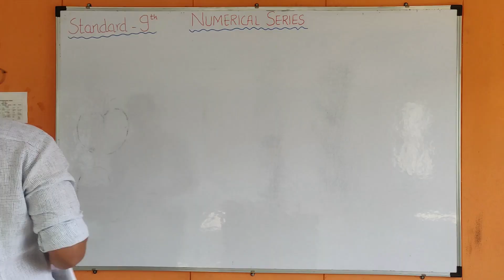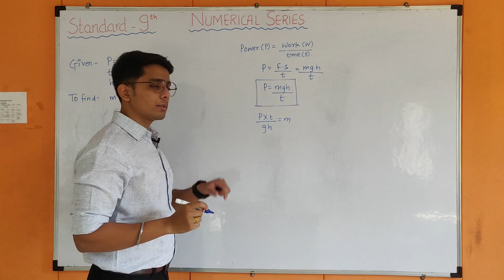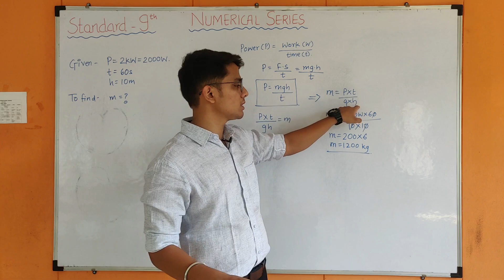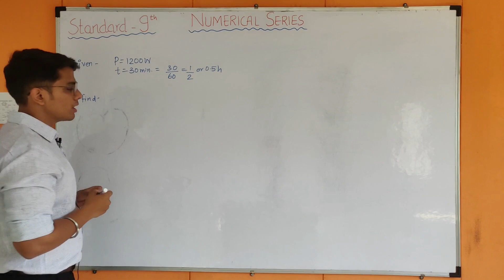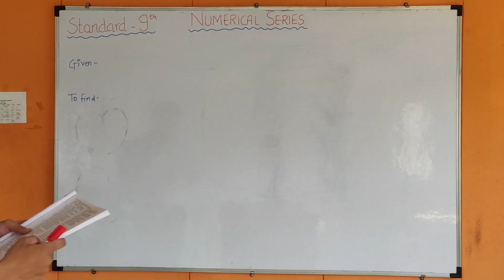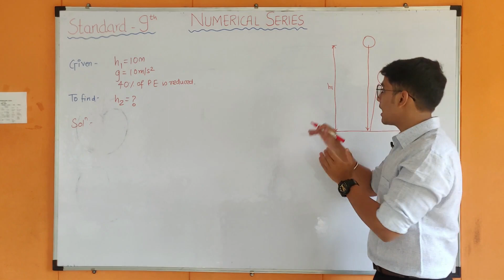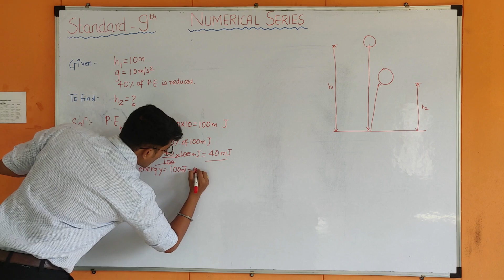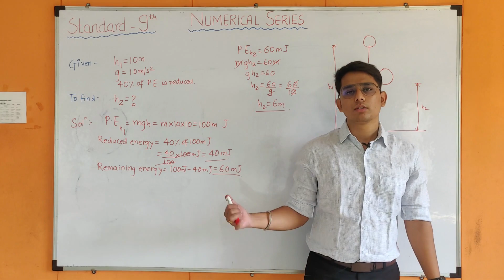NUMERICAL SERIES | WORK AND ENERGY | CLASS 9 | PART 1 | MAHARASHTRA STATE BOARD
In this video, you will get to learn PART 1 of NUMERICAL SERIES for WORK AND ENERGY for 9th standard Maharashtra board.